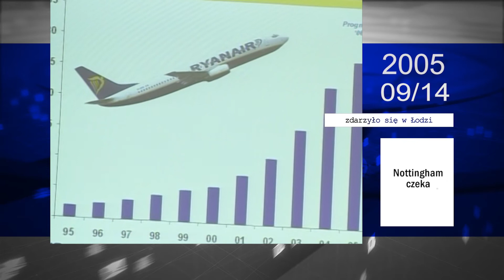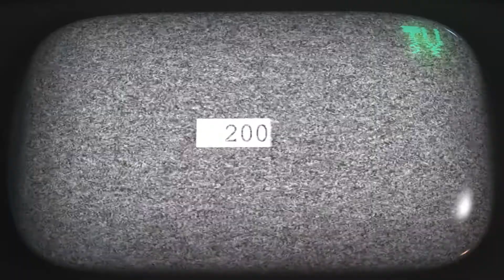ZDARZYŁO SIĘ W ŁODZI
WYBRANE NEWSY Z 14 września 2005, 2010 i 2015 roku.